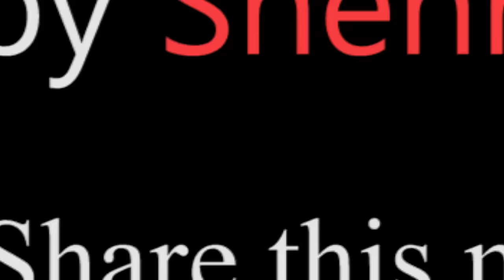Gari ki Chori | Reality based Film | Bwp Production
Maa g ki ghalti sy gari hogai chori or pakar liya kisi or ko...

Vlog Channel

Snap Chat
Shehroz_Ashraf7